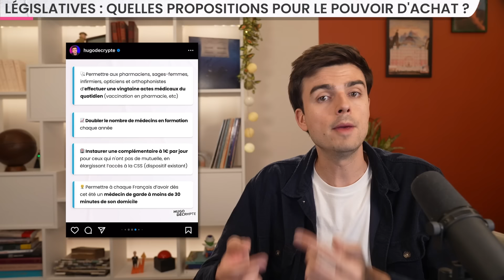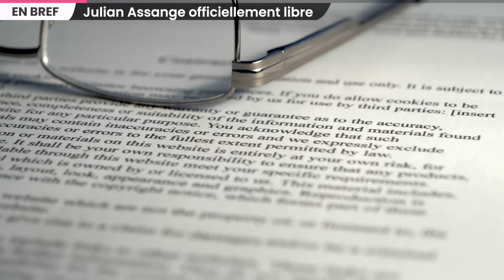Le programme de chaque parti aux législatives, résumé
À quelques jours du 1er tour des législatives, que proposent les différents partis pour améliorer le pouvoir d’achat des Français ?

SOMMAIRE

00:00 Législatives : quelles propositions pour le pouvoir d'achat ?
10:30 Des structures d'ultra-droite dissoutes
11:12 Julian Assange officiellement libre
11:36 Manifestations au Kenya
12:44 Mandat d'arrêt contre Bachar al-Assad
13:26 Consommation de cocaïne en France
14:02 La Seine n’est toujours pas baignable
00:00 Outro

LÉGISLATIVES POUVOIR D’ACHAT

GUD DISSOLUTION

JULIAN ASSANGE

KENYA CRISE

ATTAQUES CHIMIQUES SYRIE

ÉTUDE DROGUES

CÉRÉMONIE JO

Écriture : Blanche Vathonne - Léah Boukobza - Paul Foucaud - Hugo Travers
Montage : Alexandre Soubeyrand - Romane Lorrain
Miniature : Doryan Hincker